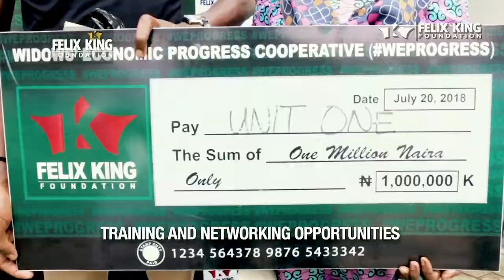Be the difference